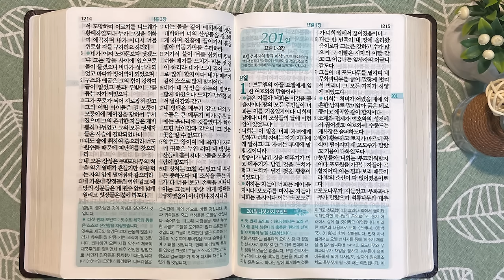10회독 20일 | 이사야 51~66장,미가,열왕기하 21~23장,스바냐,하박국,나훔(통독성경 191~200일) | 성경을 열면 기적이 열립니다 | 통박사 조병호의 역사순 성경통독